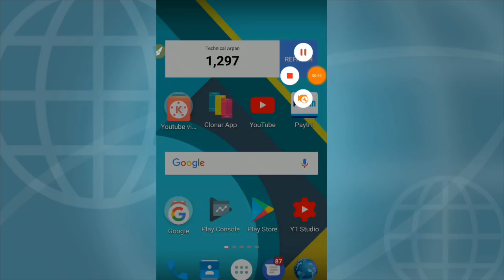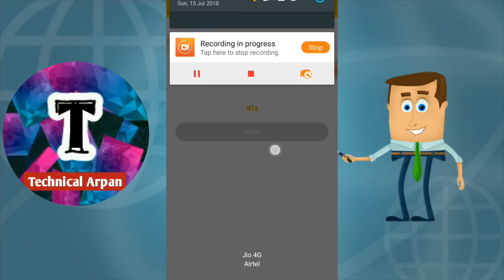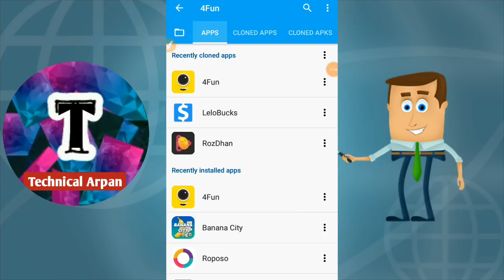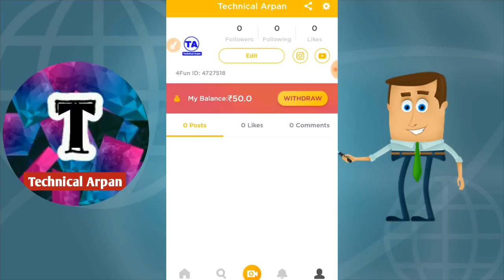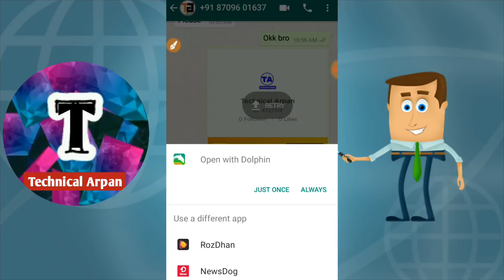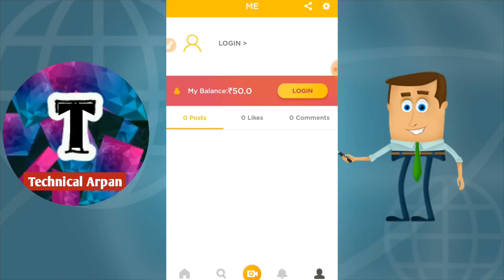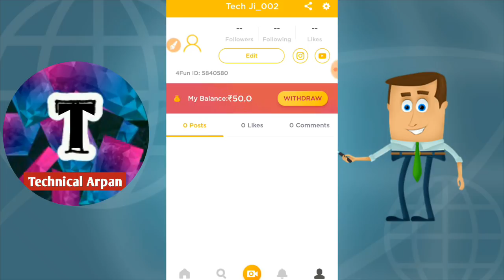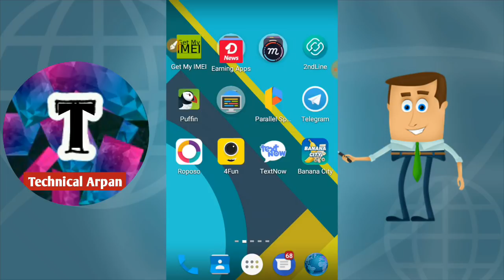4fun App Unlimited Trick || Otp Bypass || Unlimited Refer Trick || No root || Not working now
Hello Friends,

             Dosto Aj mai apko 4fun app ka ha*k trick dene bala hu and ye 100 % working trick hai . dosto pura video last tak dekhna nahi to trick work nahi kerega and ye siv new account mai work kerega isliye app ko uninstall kerke description ka link se download kerke new account se singup kerna.dosto ye unlimited trick hai accha responce aya to online script bhi de duga. so dosto hamara chanel ko jarur subscribe kijiye ga. thanks for watching dosto milte hai new video ke sath tabtak ke liye jay hind - bande mataram.Trick Made By Technical Arpan.

Note :- This trick is only education perpose only. we not want harm or spam with anyone.try this trick on your own risk.thanks,technical arpan

We want Spam Free World :)

Thanks For watchnig this video.

My Name Is arpan and you are watching my chanel technical arpan.

Mera Name Arpan hai. and ap log mera chanel dekh rahe ho Technical Arpan .

Friends , Thanks For Watchning

how to make a youtube chanel
 trick
how to make online script
education
whatsapp new fechars
new app online script
best aia of 2018.
free aia
admin panel aia free
browser aia file free
new highquality aia file free
free
free aia
aia file
new aia
best aia
aia
technology
technical arpan
aia file free
admin panel
appdeal aia
gold coin
slapt cash aia
what is aia
thunkable aia
appybulider aia
makeriod aia
ing
 andriod apps
keree app
databubby app
Rojdhan app otp bypass script
rojdhan app online refer script
mcent browser app otp bypass script
Rozdhan app refer bypass
Rojdhan App Online script
Oyo app online script
oyo app payment proff
oyo app real or fake
how to get payment from oyo app in paytm
rexback app online script
rexback
oyo
rozdhan
credit score usa app online script
how to get paytment from mcent browser
10 rs per refer app
new online script
online script